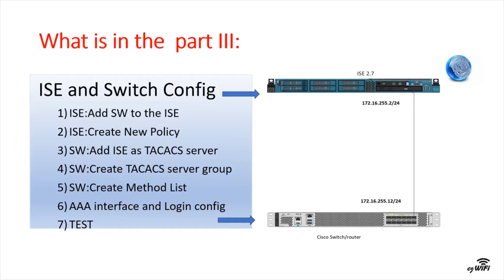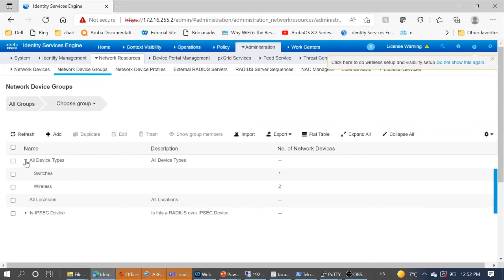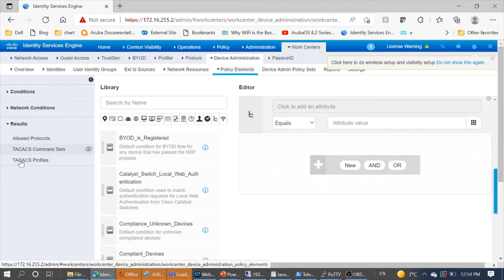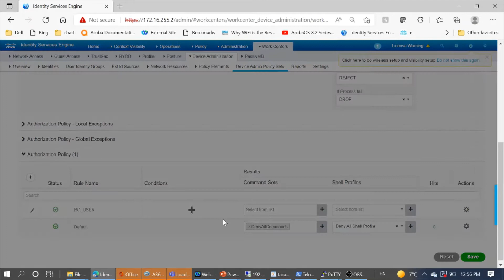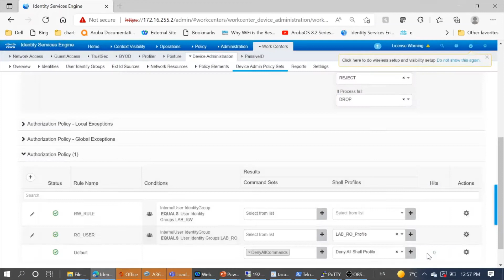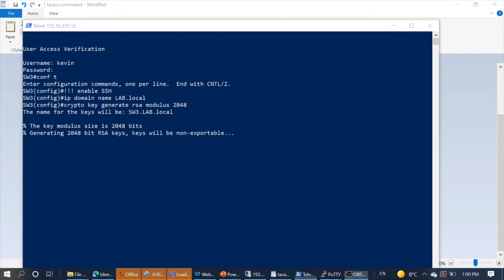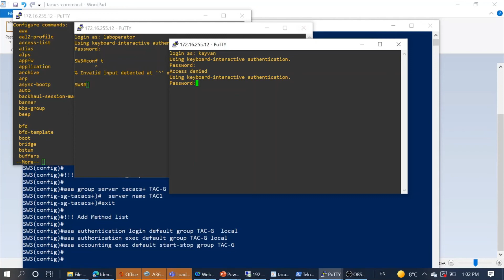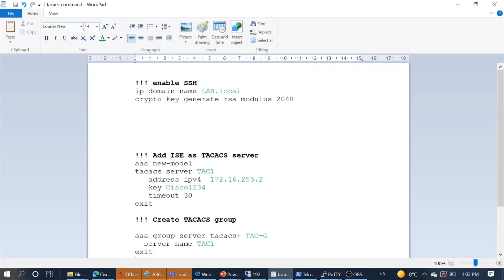ISE: Cisco IOS Switch TACACS+ Authentication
Easy Config  Cisco IOS Switch TACACS Authentication with ISE, only 10min video show how to config ISE and Switch for TACACS authentication